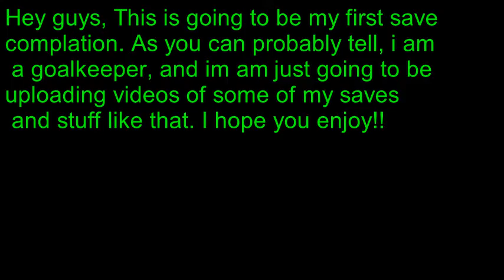My saves vol.1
Hey guys, this is my first video so comment what you think i need to fix and add on too!